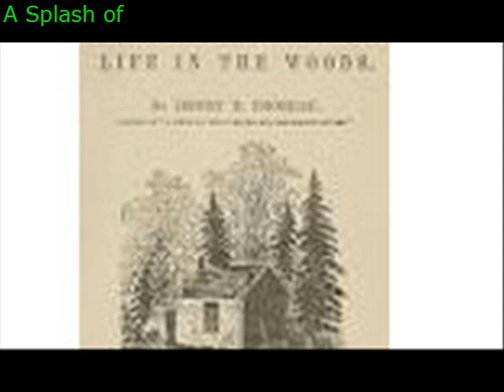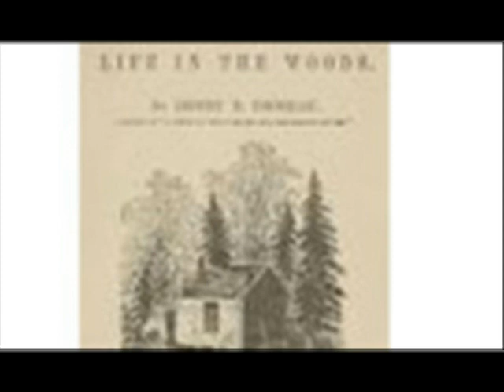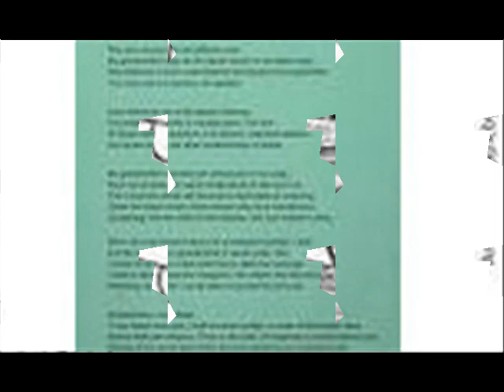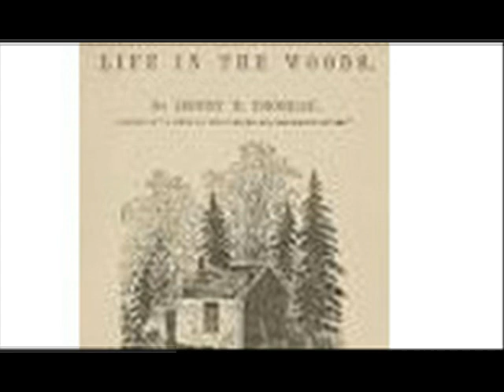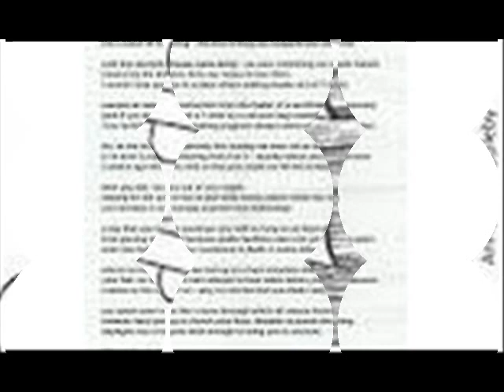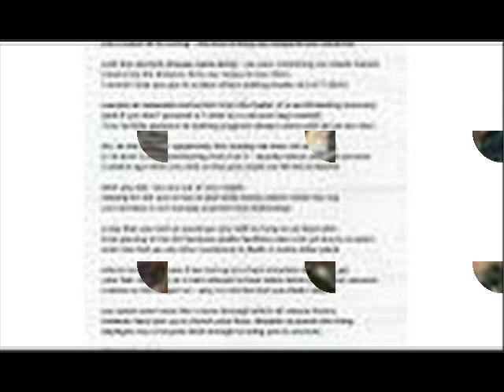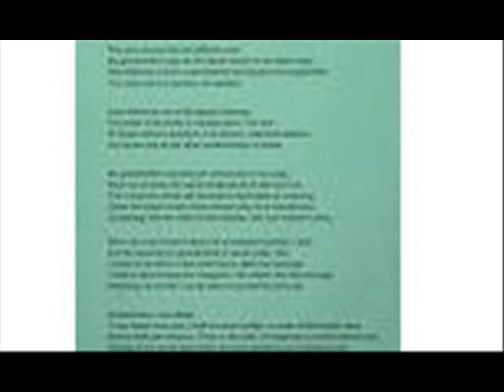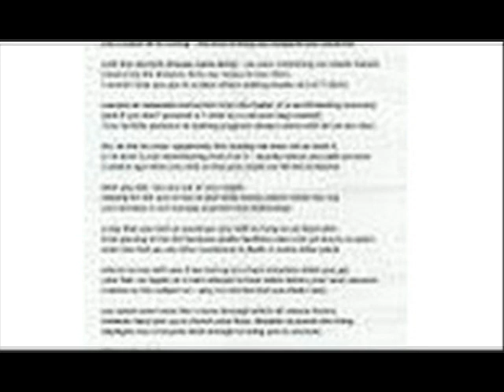A Splash of Colour The world had long been painted grey Long before I was born the world that ev